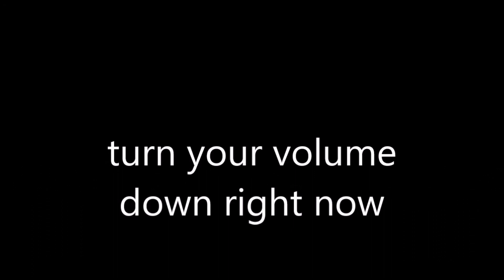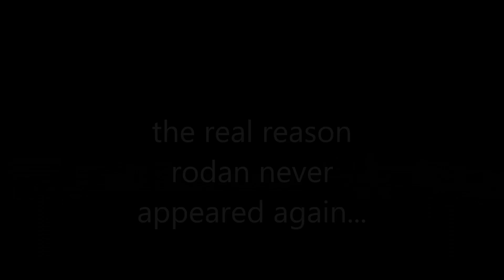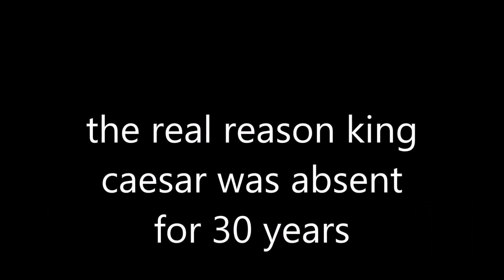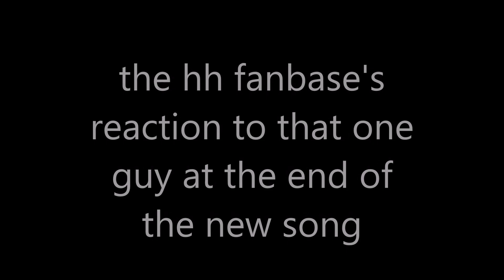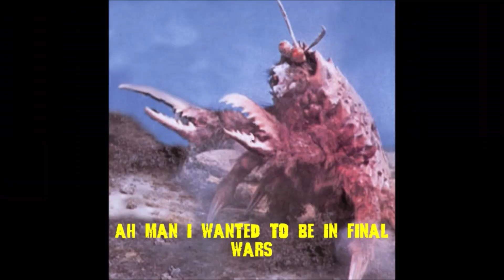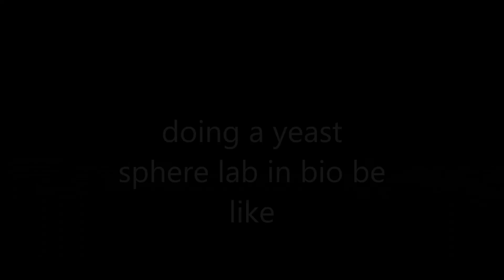(YTP) Another bunch of Godzilla Memes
Yep here's more